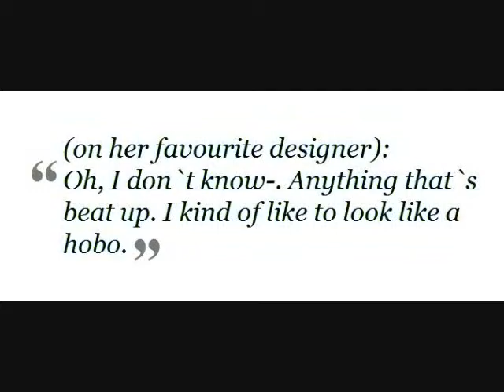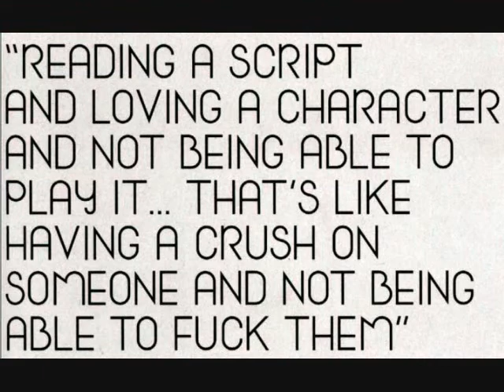Kristen Stewart, You're So Damn Hot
I have a major Girl Crush on Kstew. I love her.

You're So Damn Hot - Ok Go